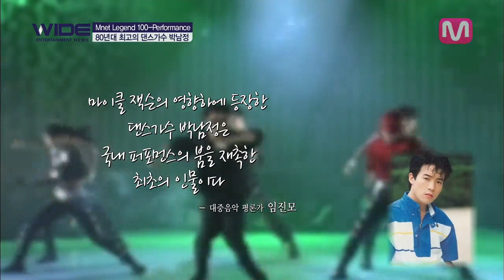Mnet Legend 100-퍼포먼스_Legend 박남정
전국민적인 인기를 누린 로봇 춤과 ㄱㄴ춤, 절도있고 화려한 동작으로 무대를 장악한 1980년대 댄스 음악의 대중화를 이끈 퍼포먼스의 레전드.

"마이클 잭슨의 영향하에 등장한 댄스가수 박남정은 국내 퍼포먼스의 붐을 재촉한 최초의 인물이다."                                      -대중음악 평론가 임진모

80년대 최고의 댄수가수, Legend 박남정.